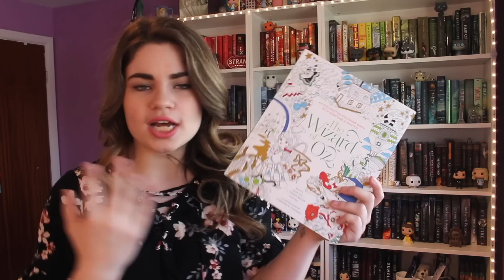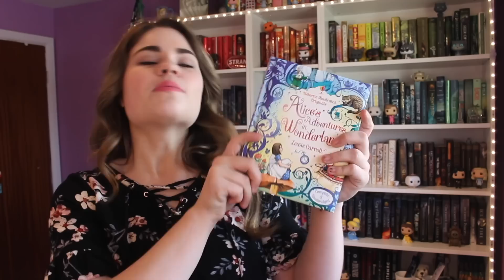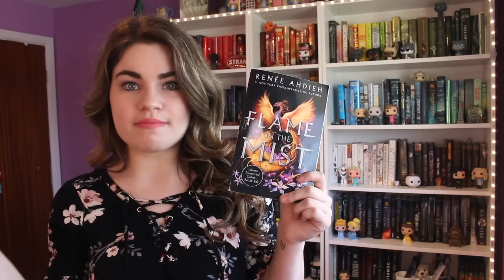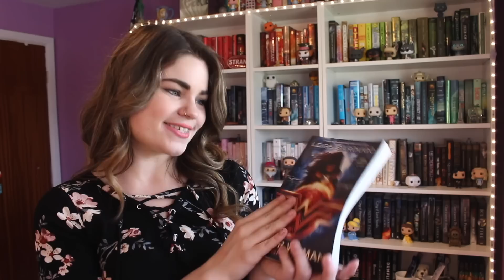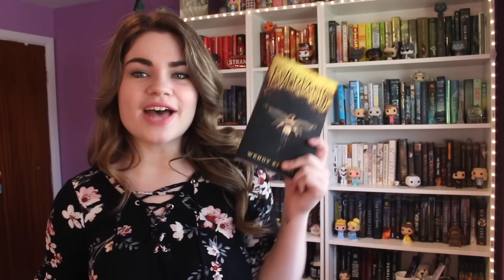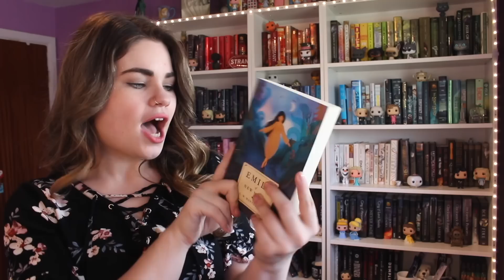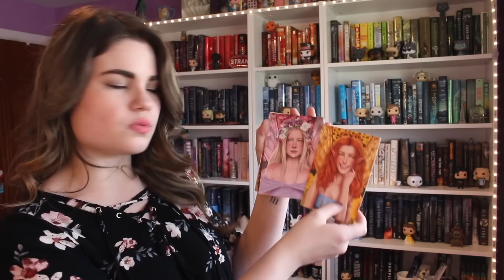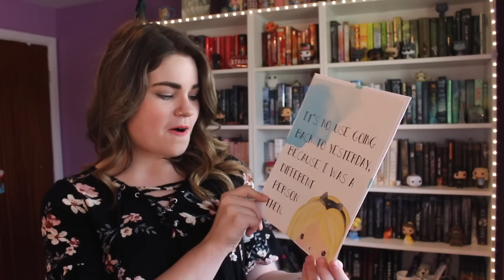March Book Haul #2!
OPEN ME

[ FAQ ]

Age - 21
Nationality - Canadian
Where to get Funko Pops - varies

PLEASE NOTE: at this time due to the number of review copies I receive I am only accepting ARCs from publishers. I apologize and thank you for your understanding.